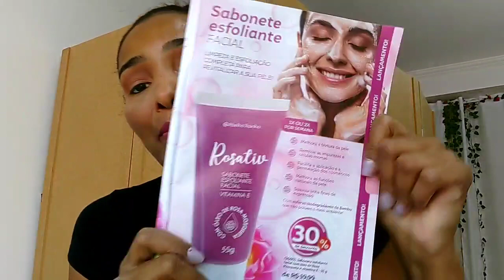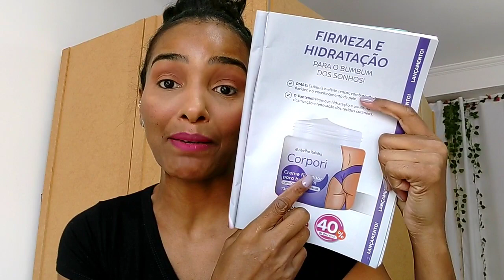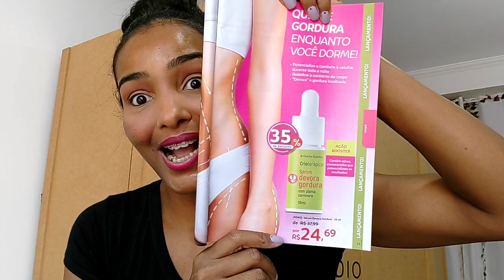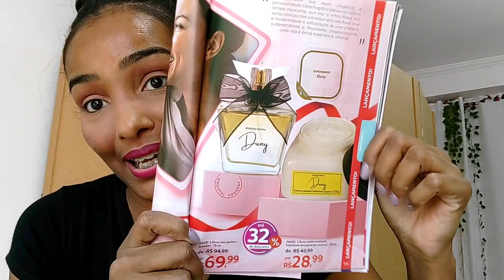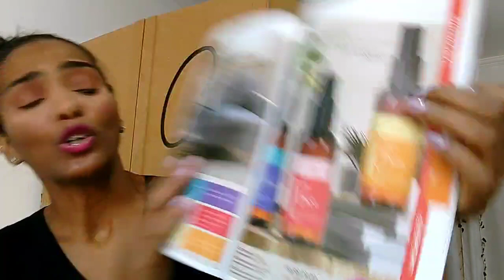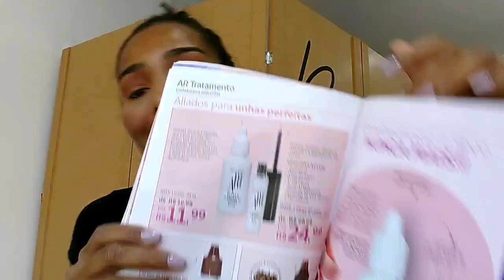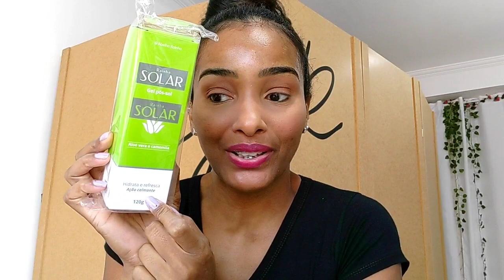Recebidos ABELHA RAINHA + CICLO NOVO